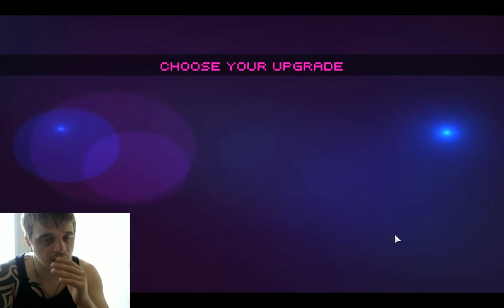ШВИЛЯ УСТРОИЛ ВЕЧЕРИНКУ | Party Hard Tycoon | Обзор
Вечеринка пуска по началу была в минус)но я учился на своих Ошибках=)